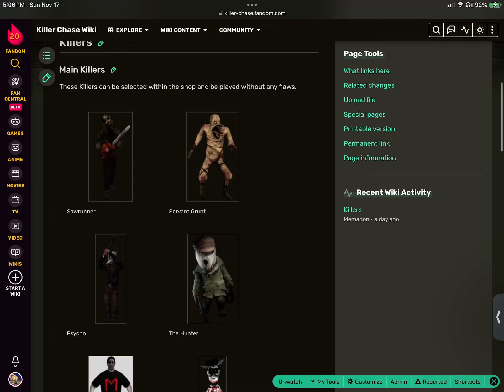Which killer can you main in Killer Chase?